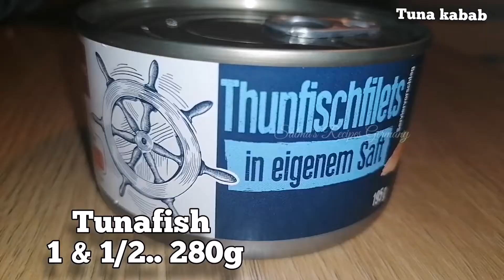Fish kebab recipe || Thunfisch kebab Rezepte || দেশি স্টাইলে মাছের কাবাব রেসিপি ||kabab recipe